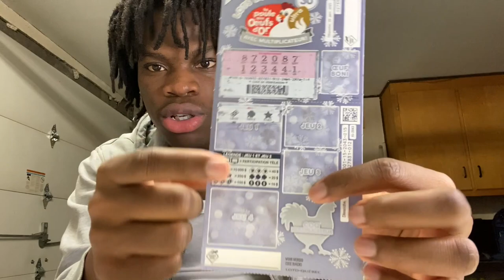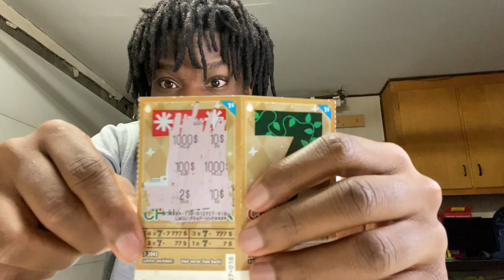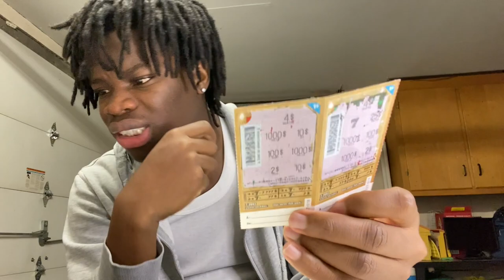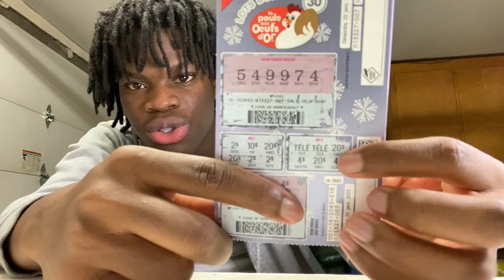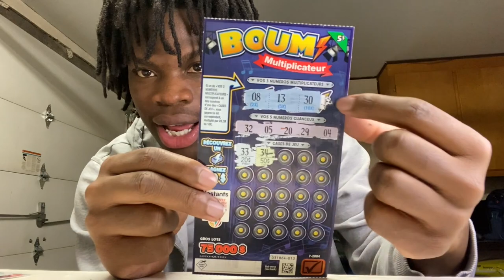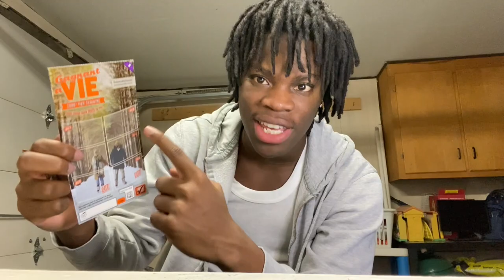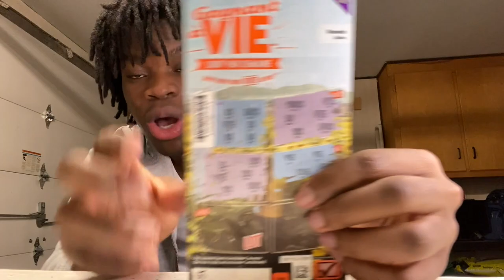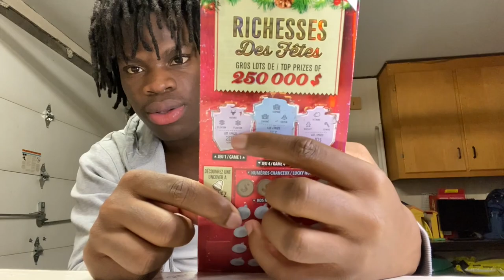J'AI DÉPENSÉ 1000$ EN BILLETS DE LOTERIE (j'ai gagné??)